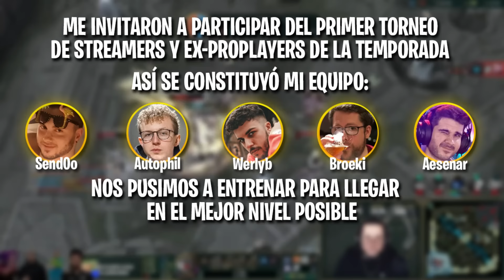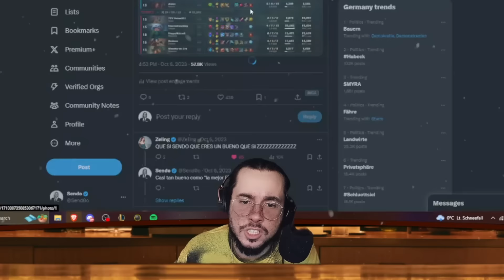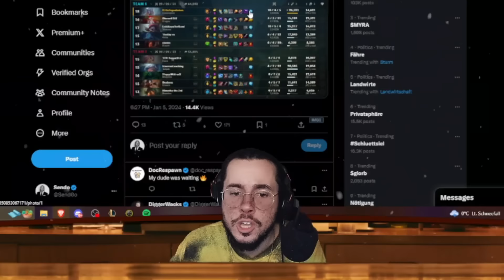CAPITANEO un EQUIPO INTERNACIONAL de STREAMERS y BEEF DURO contra un TOPLANER RIVAL 😈 | Send0o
El torneo comenzó con 7 derrotas seguidas, pero cruzarme a mi archienemigo dentro de la grieta me motivó; el clásico de la toplane... la venganza es un plato que se sirve frío 😈